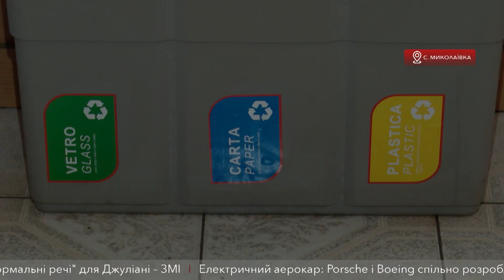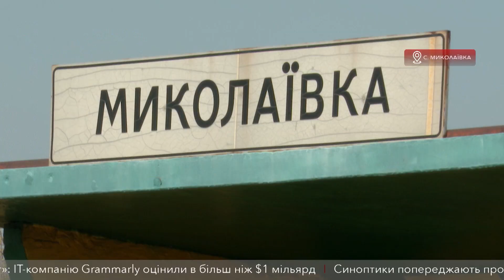Дружні до довкілля: у селі на Дніпропетровщині сортують сміття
Поки Дніпро ще тільки збирається, у Миколаївці Петропавлівського району  вже сортують сміття. Баки для роздільного збору стоять на вулицях, у школах і навіть у дитячих садочках... І придумали це все діти.